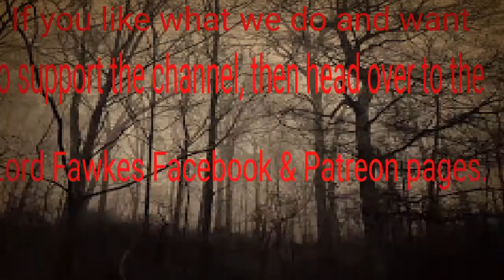Meditation #35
lordfawkes_yt

Peace